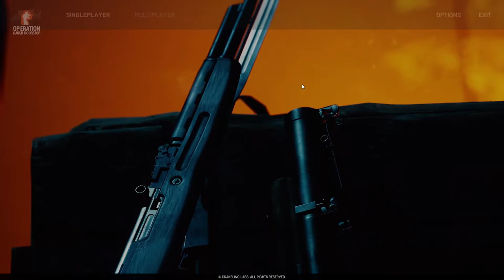НОВЫЕ РЕЖИМИ В Operation: Harsh Doorstop - ТЕСТИРУЕМ ВСЕ ОРУЖИЕ В ИГРЕ | by neNAVI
Operation: Harsh Doorstop ранний доступ игры. Обзор игры и обсуждение геймплея в Operation: Harsh Doorstop.

👉️ Прямая поддержка на карту 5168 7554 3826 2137 Коношенко Р.С.